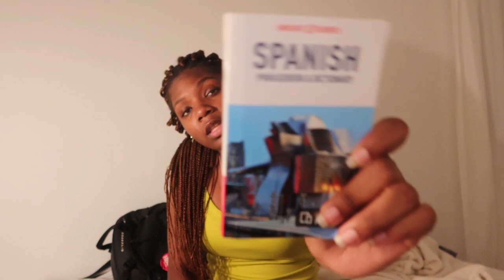Hike Montjuïc Mountain With Me | Barcelona, Spain